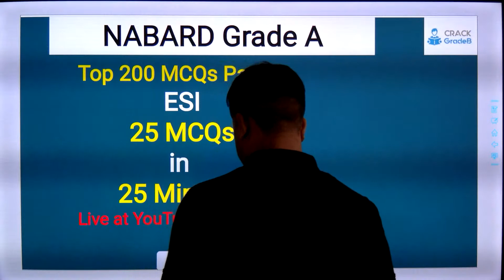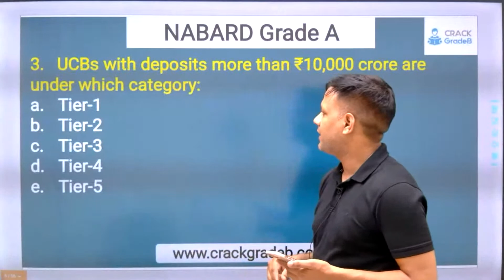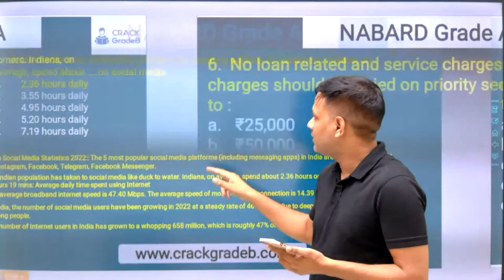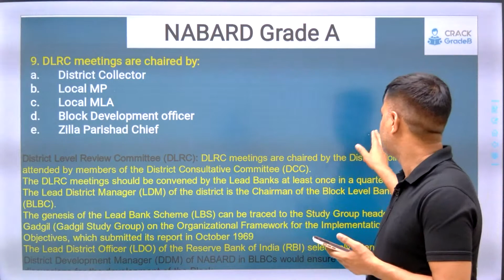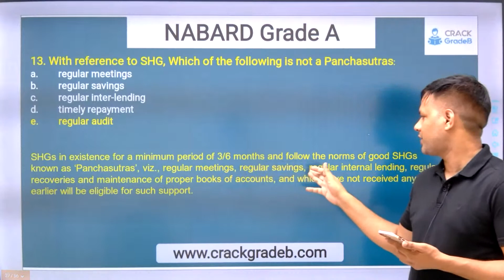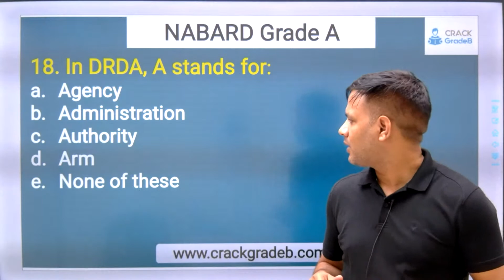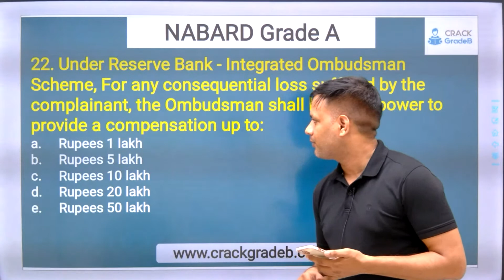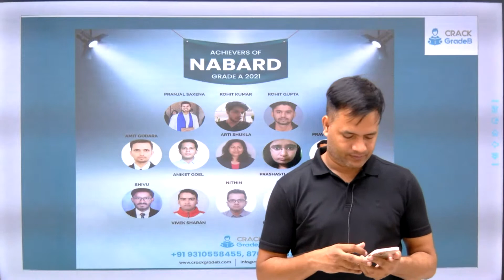ESI MCQs for NABARD Grade A 2022 - Lecture 4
In this video,  We will discuss ESI MCQs for NABARD Grade A/RBI Grade B.